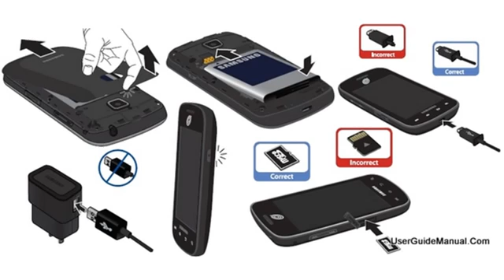samsung galaxy proclaim s720c manual580